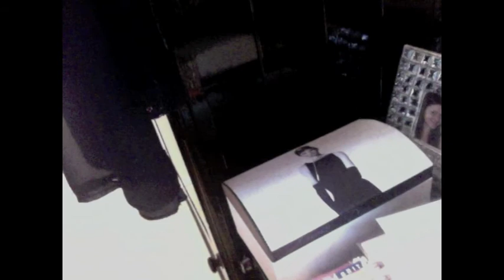Work/Interview OOTD (Audrey Hepburn inspired dress!)